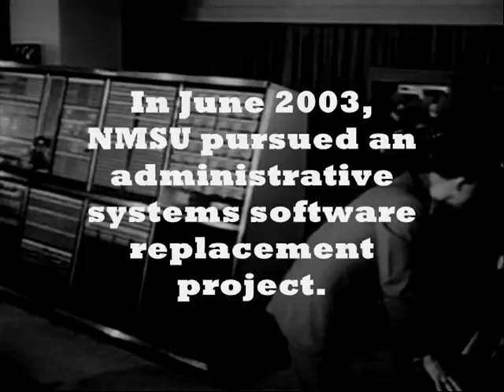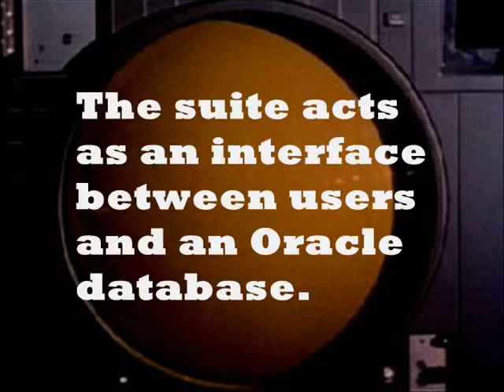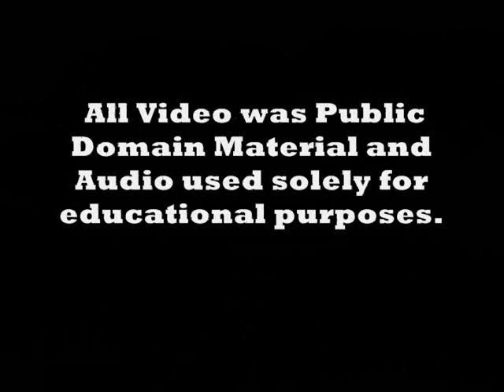UNOProject 0001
This Video was created for the introduction portion of the Banner administrative systems software training that I ran for New Mexico State University for the academic year of 2006 and fall of 2007.

The video was created to provide information to the trainee's in an entertaining and attention grabbing manner.